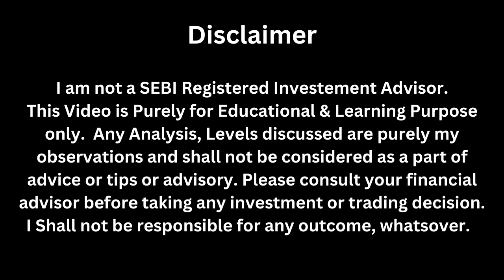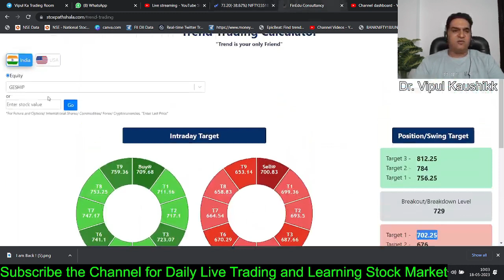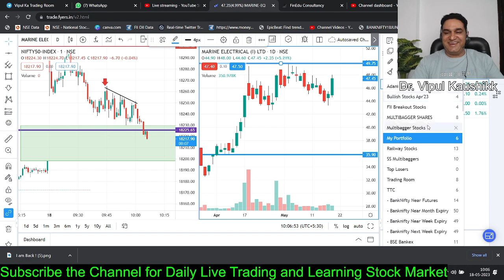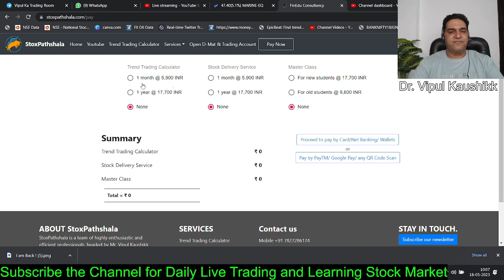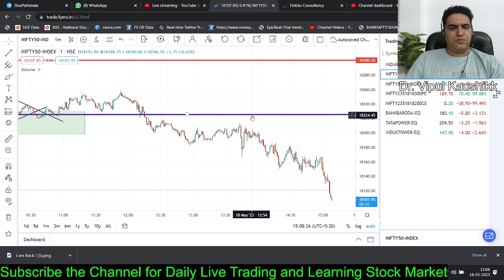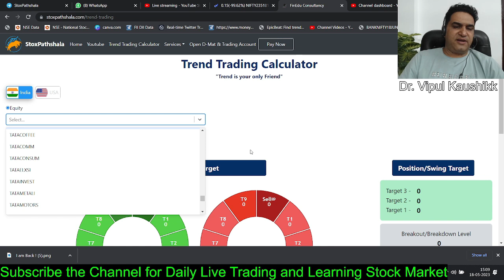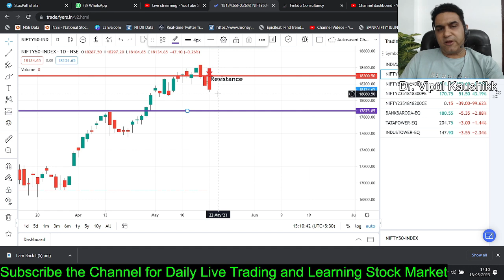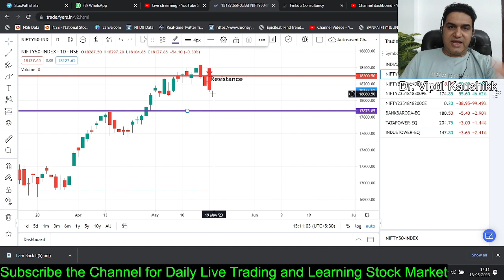सट्टेबाज Traders इस वीडियो को बिलकुल न देखें || बहुत मुश्किल है ऐसे Trading पे Believe करना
Thanks!

Happy Trading!